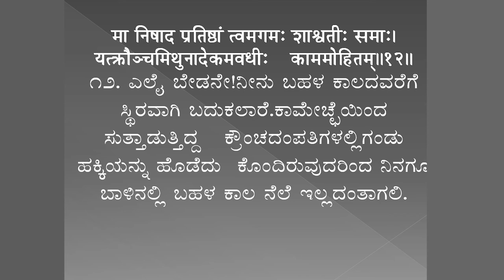SDM E-Learning: ರಾಮಾಯಣೋತ್ಪತ್ತಿ ಭಾಗ-4 (ಡಾ. ರಾಮಚಂದ್ರ ಪುರೋಹಿತ)